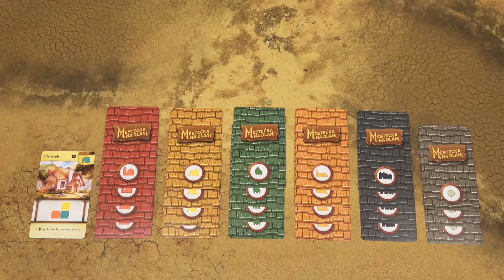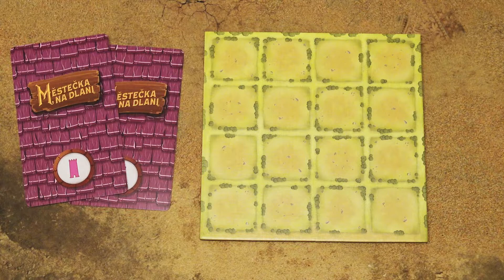Hra v kocke - Městečka na dlani (video návod)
“Hra v kocke” je séria video-návodov k rôznym stolovým hrám, v ktorých vysvetľujeme pravidlá jednotlivých hier. V tomto videu si ukážeme, ako sa hrá Městečka na dlani.
Ak by ste mali nejaké otázky alebo komentáre, napíšte nám prosím do komentárov pod videom, veľmi radi vám odpovieme.

Index:
00:00   Intro
00:36   Príprava hry
01:45   Priebeh hry
 02:35   Postavenie budovy
04:11   Koniec hry
05:25   Dodatočné pravidlá
 05:26   Pamiatky
 05:55   Starosta